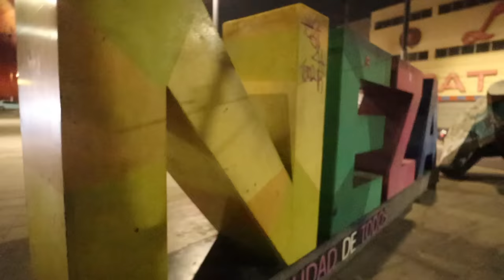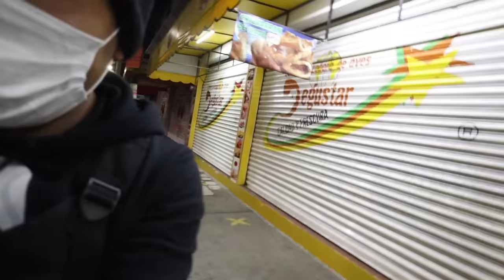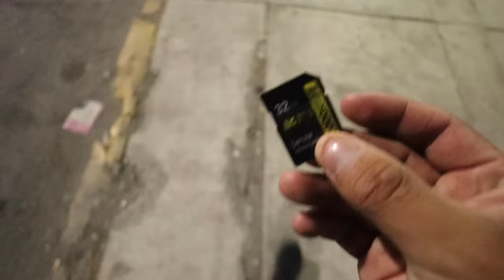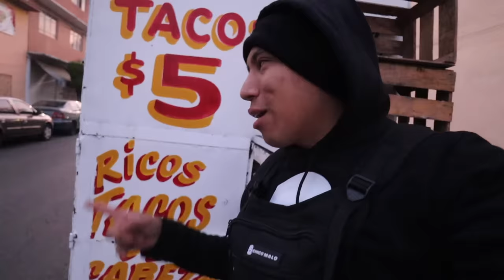Explorando Neza de Madrugada (Documental) | Yulay